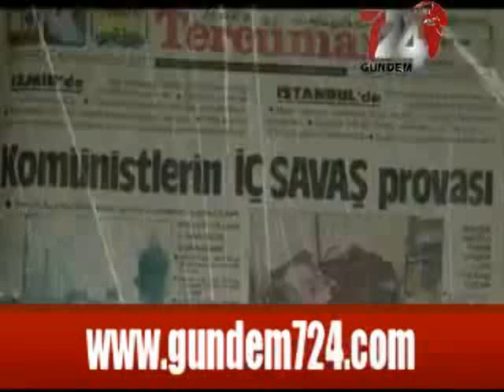DERİN MİLLET'in FEDAİSİ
Ülkücüler Belgeseli'nde efsane sözler. Ve şimdi Yakın Tarih yeniden yazılıyor. Söyleyecek sözümüz henüz bitmedi. Herşey daha yeni başlıyor. Yusuf Ziya Arpacık